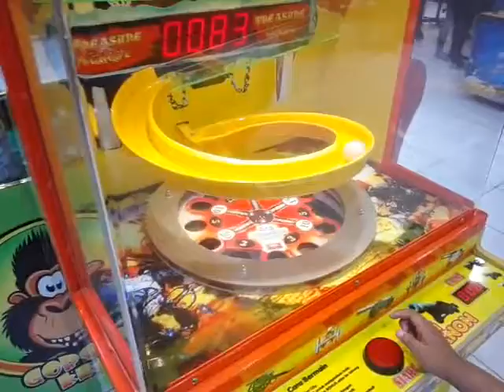Funcity Palma Palangkaraya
Wisata hiburan keluarga